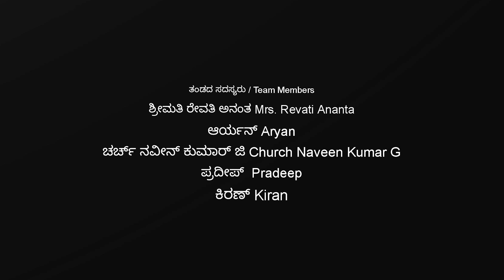ಪುಟಾಣಿ ಮಕ್ಕಳಿಂದ ಗ್ರಾಮೀಣ ಕ್ರೀಡೆ ದೊಣ್ಣೆ ವರಸೆ ಪ್ರದರ್ಶನ | Donne Varase Performance By Small Children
# ಮಕ್ಕಳಿಂದ ಗ್ರಾಮೀಣ ಕ್ರೀಡೆ ದೊಣ್ಣೆ ವರಸೆ ಪ್ರದರ್ಶನ | Rural Sports Donne Varase Performance By Small Children |

ದೊಣ್ಣೆಯು ಎಲ್ಲ ಆಯುಧಗಳ ಪೈಕಿ ಅತ್ಯಂತ ಸರಳವಾದದ್ದು: ಸಾಮಾನ್ಯವಾಗಿ ಕಟ್ಟಿಗೆಯಿಂದ ತಯಾರಿಸಲಾದ ಗಿಡ್ಡನೆಯ ಕೋಲು ಅಥವಾ ಲಾಠಿ. ಇದನ್ನು ಪ್ರಾಗೈತಿಹಾಸಿಕ ಕಾಲದಿಂದ ಆಯುಧವಾಗಿ ಪ್ರಯೋಗಿಸಲಾಗಿದೆ.[೧] ಕೀನ್ಯಾದ, ಟುರ್ಕಾನಾದಲ್ಲಿನ ನಟಾರುಕ್‍ನ ಸ್ಥಳದಲ್ಲಿ ಸೇರಿದಂತೆ, ಹಿಂದೆ, ದೊಣ್ಣೆಗಳಿಂದ ಉಂಟಾದ ಮೊದ್ದು ಬಲದ ಪೆಟ್ಟುಗಳ ಹಲವಾರು ಉದಾಹರಣೆಗಳಿವೆ. ಇದನ್ನು ೧೦,೦೦೦ ವರ್ಷಗಳ ಹಿಂದೆ ನಡೆದ ಬೇಟೆಗಾರ-ಸಂಗ್ರಹಕರ ಗುಂಪುಗಳ ನಡುವಿನ ಒಂದು ಪ್ರಾಗೈತಿಹಾಸಿಕ ಸಂಘರ್ಷದ ಸ್ಥಳವೆಂದು ವರ್ಣಿಸಲಾಗಿದೆ.[೨] ಜನಪ್ರಿಯ ಸಂಸ್ಕೃತಿಯಲ್ಲಿ, ದೊಣ್ಣೆಗಳನ್ನು ಪ್ರಾಚೀನ ಸಂಸ್ಕೃತಿಗಳೊಂದಿಗೆ ಸಂಬಂಧಿಸಲಾಗಿದೆ, ವಿಶೇಷವಾಗಿ ಗವಿಮಾನವರೊಂದಿಗೆ.

ಬಹುತೇಕ ದೊಣ್ಣೆಗಳು ಒಂದು ಕೈಯಿಂದ ಪ್ರಯೋಗಿಸುವಷ್ಟು ಚಿಕ್ಕದಾಗಿರುತ್ತವೆ, ಆದರೆ ಹೆಚ್ಚು ದೊಡ್ಡನೆಯ ದೊಣ್ಣೆಗಳಿಗೆ ಪರಿಣಾಮಕಾರಿಯಾಗಲು ಎರಡೂ ಕೈಗಳನ್ನು ಉಪಯೋಗಿಸುವುದು ಅಗತ್ಯವಾಗಬಹುದು. ಸಮರಕಲೆಗಳು ಮತ್ತು ಕಾನೂನು ಜಾರಿ ಲಾಠಿಯು ಸೇರಿದಂತೆ ಇತರ ಕ್ಷೇತ್ರಗಳಲ್ಲಿ ವಿವಿಧ ವಿಶೇಷೀಕೃತ ದೊಣ್ಣೆಗಳನ್ನು ಬಳಸಲಾಗುತ್ತದೆ.

ನಿರ್ದೇಶನ - ಅಶು
Directed by - Ashu

ಛಾಯಾಗ್ರಹಣ : ಅಮ್ರಾನ್ ಬಾವಿಕಟ್ಟಿ
 DOP : Amran Bavikatti

ತಂಡದ ಸದಸ್ಯರು/ Team Members
ಶ್ರೀಮತಿ ರೇವತಿ ಅನಂತ ( Mrs. Revati Anantha)
ಪ್ರದೀಪ್ ( Pradeep)
 ಆರ್ಯನ್ (Aryan)
ಕಿರಣ್ (Kiran)